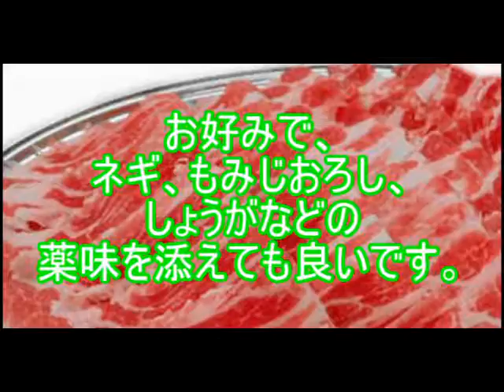レンジで簡単 豚バラもやしポン酢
参考サイト

関連動画
【レシピ】豚バラもやし炒めの作り方　How to make fried bean sprouts and pork belly

豚バラ大根
豚バラ 白菜
豚バラ キャベツ
豚バラ肉
豚バラ丼
豚バラレシピ
豚バラ もやし
豚バラ カロリー
豚バラスライス
豚バラ 玉ねぎ
豚バラ
豚バラ レシピ 簡単
豚バラ ブロック
豚バラ 大根
豚バラ 丼
豚バラ 角煮
豚バラ お弁当
豚バラ 厚揚げ
豚バラ アスパラ
豚バラ 厚切り
豚バラ 圧力鍋
豚バラ 甘辛
豚バラ 味付け
豚バラ 脂
豚バラ 揚げ
豚バラ 油揚げ
豚バラ あっさり
豚バラ 炒め
豚バラ イタリアン
豚バラ 炒め物
豚バラ いんげん
豚バラ 一位
豚バラ 意味
豚バラ インゲン
豚バラ いつから
豚バラ 一品
豚バラ 胃もたれ
豚バラ 薄切り
豚バラ うどん
豚バラ 梅
豚バラ 薄切り 大根
豚バラ 梅干し
豚バラ 梅肉
豚バラ うまい
豚バラ 薄切り カレー
豚バラ 薄切り 丼
豚バラ 牛丼
豚バラ えのき
豚バラ エリンギ
豚バラ 英語
豚バラ 栄養
豚バラ エリンギ レシピ
豚バラ 栄養素
豚バラ えのき もやし
豚バラ えのき ポン酢
豚バラ エビ
豚バラ エリンギ パスタ
豚バラ 絵
豚バラ肉 絵
豚バラ 大葉
豚バラ おかず
豚バラ オーブン
豚バラ おつまみ
豚バラ オクラ
豚バラ おにぎり
豚バラ 大葉 チーズ
豚バラ おでん
豚バラ オイスター
豚バラ カレー
豚バラ 簡単
豚バラ かたまり
豚バラ カツ
豚バラ 簡単 レシピ
豚バラ 解凍
豚バラ かぶ
豚バラ カリカリ
豚バラ キャベツ 鍋
豚バラ キムチ
豚バラ きのこ
豚バラ 切り落とし
豚バラ キャベツ 蒸し
豚バラ キャベツ パスタ
豚バラ キャベツ ピーマン
豚バラ キャベツ もやし
豚バラ キャベツ 玉ねぎ
豚バラ クックパッド
豚バラ 燻製
豚バラ 串
豚バラ 串焼き
豚バラ 黒酢
豚バラ 臭い
豚バラ クリームシチュー
豚バラ くるくる
豚バラ 臭み取り
豚バラ 燻製 レシピ
豚バラ ケチャップ
豚バラ 健康
豚バラ 鶏肉
豚バラ ケチャップ レシピ
豚バラ 鶏肉 レシピ
豚バラ 血糖値
豚バラ ケチャップ パスタ
豚バラ ケチャップ炒め
豚バラ ケチャップ煮
豚バラ 健康に悪い
豚バラ 毛
豚バラブロック 毛
豚バラ 小松菜
豚バラ こんにゃく
豚バラ コチュジャン
豚バラ 細切れ
豚バラ 献立
豚バラ コーラ煮
豚バラ 子供
豚バラ コンフィ
豚バラ 紅茶煮
豚バラ 小松菜 もやし
豚バラ さっぱり
豚バラ 里芋
豚バラ さつまいも
豚バラ サラダ
豚バラ サンドイッチ
豚バラ サムギョプサル
豚バラ サンチュ
豚バラ 三枚肉
豚バラ さっぱり煮
豚バラ サニーレタス
豚バラ 生姜焼き
豚バラ しめじ
豚バラ しゃぶしゃぶ
豚バラ 塩ダレ
豚バラ 塩
豚バラ シチュー
豚バラ 塩漬け
豚バラ しそ
豚バラ 塩麹
豚バラ 白ネギ
豚バラ スライス
豚バラ スープ
豚バラ 炊飯器
豚バラ 酢豚
豚バラ ステーキ
豚バラ すき焼き
豚バラ スペアリブ
豚バラ 酢
豚バラ スタミナ
豚バラ スモーク
酢 豚バラ
オイスターソース 酢 豚バラ
ノンストップ 酢 豚バラ
クックパッド 酢 豚バラ
豚バラブロック 酢
豚バラ 酢 煮込み
豚バラ 大根 酢
豚バラ 玉ねぎ 酢
豚バラ肉 酢
豚バラ 角煮 酢
豚バラ セロリ
豚バラ 節約
豚バラ 成分
豚バラ 生ハム
豚バラ 生
豚バラ セロリ オイスターソース
豚バラ 西友
豚バラ 節約 レシピ
豚バラ 生春巻き
豚バラ 千切りキャベツ
豚バラ そば
豚バラ 相場
豚バラ そうめん
豚バラ ソース
豚バラ ソテー
豚バラ そば レシピ
豚バラ そぼろ
豚バラ ソーセージ
豚バラ そのまま
豚バラ そばつゆ
豚バラ 卵
豚バラ 炊き込みご飯
豚バラ タンパク質
豚バラ 玉ねぎ 卵
豚バラ たまご
豚バラ 玉ねぎ 人参
豚バラ 玉ねぎ レシピ 人気
豚バラ タレ
豚バラ 玉ねぎ ピーマン
豚バラ チャーシュー
豚バラ チーズ
豚バラ チャーハン
豚バラ チンゲン菜
豚バラ チャーシュー レシピ
豚バラ 中華
豚バラ チャーシュー 炊飯器
豚バラ チーズ 大葉
豚バラ 朝食
豚バラ ちくわ
豚バラ 血
豚バラ肉 血
豚バラ つくれぽ
豚バラ つまみ
豚バラ つくれぽ1000
豚バラ つくおき
豚バラ 漬け込み
豚バラ 通販
豚バラ 作り置き
豚バラ 作り方
豚バラ 佃煮
豚バラ 漬ける
豚バラ 照り焼き
豚バラ 天ぷら
豚バラ 低温調理
豚バラ 天神
豚バラ 照り焼き 人気
豚バラ 低糖質
豚バラ 定食
豚バラ 低温
豚バラ 定番
豚バラ 定価
豚バラ 豆腐
豚バラ トマト
豚バラ 唐揚げ
豚バラ とんかつ
豚バラ 糖質
豚バラ トマト缶
豚バラ 豚汁
豚バラ とは
豚バラ トマトソース
豚バラ トンカツ
豚バラ 鍋
豚バラ なす
豚バラ 長ネギ
豚バラ 長芋
豚バラ なす ピーマン
豚バラ 軟骨
豚バラ 納豆
豚バラ 菜の花
豚バラ 鍋 クックパッド
豚バラ なす パスタ
豚バラ 人気レシピ
豚バラ 煮込み
豚バラ 肉巻き
豚バラ ニラ
豚バラ 肉じゃが
豚バラ 人参
豚バラ 煮物
豚バラ 肉豆腐
豚バラ にんにく
豚バラ 煮豚
豚バラ 煮
豚バラブロック 煮
豚バラ 煮 レシピ
豚バラ ゆで卵 煮
豚バラ じゃがいも 煮
豚バラ薄切り 煮
豚バラ肉 煮
豚バラ ネギ 煮
豚バラ かたまり 煮
豚バラ 大根おろし 煮
豚バラ 主菜
豚バラ 温しゃぶ
豚バラ ぬか漬け
豚バラ ぬか
温そうめん 豚バラ
豚バラ ネギ
豚バラ ネギ塩
豚バラ 値段
豚バラ ねぎ巻き
豚バラ ネギ 鍋
豚バラ ネギ パスタ
豚バラ ネギ 丼
豚バラ ねぎ 丼
豚バラ ネギ ポン酢
豚バラ ネギ うどん
豚バラ 残り
豚バラ のみ
豚バラ ノンストップ
豚バラ 海苔
豚バラ 海苔巻き
豚バラ えのき巻き
豚バラ ノンフライヤー
豚バラ の角煮
豚バラ 野沢菜
豚バラ 残り汁
豚バラ 白菜 ほんだし
豚バラ 白菜 レシピ
豚バラ 白菜 塩昆布
豚バラ 白菜 大根
豚バラ 白菜 レンジ
豚バラ 白菜 スープ
豚バラ 白菜 煮物
豚バラ 白菜 鍋 人気
豚バラ 白菜 丼
大根 葉 豚バラ
かぶ 豚バラ
豚バラ ひき肉
豚バラ 冷しゃぶ
豚バラ 昼ごはん
豚バラ 日持ち
豚バラ ひじき
豚バラ ひき肉 レシピ
豚バラ 一人暮らし
豚バラ 紐
豚バラ ヒレ
豚バラ ひらたけ
豚バラ 太る
豚バラ フライ
豚バラ 副菜
豚バラ 福岡
豚バラ フレンチ
豚バラ 太らない
豚バラ 蒸す
豚バラ フライパン
豚バラ フランス語
豚バラ フランス料理
豚バラ ふ レシピ
豚バラ 麩 角煮
麩 豚バラ
豚バラ ヘルシー
豚バラ 変色
豚バラ ヘルシオ
豚バラ 平均価格
豚バラ 変な匂い
豚バラ ヘルシー 人気
豚バラ ヘチマ
豚バラ ヘルシー つくれぽ
豚バラ ヘルシー丼
豚バラ ブロック ヘルシー
豚バラ ほうれん草
豚バラ 保存
豚バラ ほうれん草 鍋
豚バラ ほうれん草 パスタ
豚バラ ほうれん草 しめじ
豚バラ ほうれん草 卵
豚バラ ほうれん草 丼
豚バラ ほんだし
豚バラ 保存食
豚バラ ほうれん草 クックパッド
豚バラ 豆苗
豚バラ 巻き
豚バラ 舞茸
豚バラ マヨネーズ
豚バラ 巻き レシピ
豚バラ 豆板醤
豚バラ マーマレード
豚バラ マスタード
豚バラ 混ぜご飯
豚バラ マーマレード煮
豚バラ 水菜
豚バラ 味噌
豚バラ ミルフィーユ
豚バラ 味噌汁
豚バラ 味噌漬け
豚バラ 水菜 レンジ
豚バラ みぞれ
豚バラ 味噌焼き
豚バラ ミンチ
豚バラ 味噌煮込み
豚バラ 蒸し
豚バラ 蒸し レシピ
豚バラ 蒸し方
豚バラ 蒸し豚
豚バラ 蒸し鍋
豚バラ 蒸し料理
豚バラ 蒸ししゃぶ
豚バラ 蒸し ブロック
豚バラ 胸焼け
豚バラ 旨辛
豚バラ メイン
豚バラ メニュー
豚バラ 明太子
豚バラ 目玉焼き
豚バラ 麺
豚バラ メンマ
豚バラ 芽キャベツ
豚バラ 飯
豚バラ メークイン
豚バラ mec
豚バラ もつ鍋
豚バラ もやし レンジ
豚バラ 餅
豚バラ もやし 卵
豚バラ もやし キャベツ
豚バラ もやし ニラ
豚バラ もやし 巻き
豚バラ もやし かいわれ
豚バラ もやし 蒸し
豚バラ 焼肉
豚バラ 焼き鳥
豚バラ 焼肉用
豚バラ 柔らかく
豚バラ 野菜炒め
豚バラ 野菜
豚バラ 山芋
豚バラ 焼豚
豚バラ 野菜巻き
豚バラ 焼き方
豚バラ焼肉 屋
豚バラ 油抜き
豚バラ 柚子胡椒
豚バラ 油
豚バラ ゆで卵
豚バラ 夕飯
豚バラ 茹で
豚バラ 湯通し
豚バラ 茹で方
豚バラ 茹でる 時間
豚バラ 柚子
豚バラ 洋風
豚バラ 幼児食
豚バラ 夜ご飯
豚バラ 読み方
豚バラ 幼児 レシピ
豚バラ 寄せ鍋
豚バラ 弱火
豚バラ 用途
豚バラ 幼児食 レシピ
豚バラ ヨーグルティア
豚バラ ラーメン
豚バラ ランチ
豚バラ ランチ 丼
豚バラ ラード
豚バラ ラフテー
豚バラ 楽天
豚バラ ラーメン レシピ
豚バラ 楽天レシピ
豚バラ ラー油
豚バラ ラード 保存
豚バラ 料理
豚バラ 離乳食
豚バラ りんご
豚バラ リゾット
豚バラ リエット
豚バラ 量
豚バラ リメイク
豚バラ リエット レシピ
豚バラ 料理 人気
豚バラ 料理 ブロック
豚バラ ルクエ
豚バラ ルッコラ
豚バラ ルーローハン
豚バラ ルクルーゼ
豚バラ ルーロー
豚バラ 肉
豚バラ 肉 じゃがいも
豚バラ 角煮 ルクルーゼ
豚バラ もやし ルクルーゼ
豚バラ かたまり ルクルーゼ
豚バラ レシピ
豚バラ レタス
豚バラ 冷凍
豚バラ レンジ
豚バラ レンコン
豚バラ レシピ 大根
豚バラ レシピ キャベツ
豚バラ レシピ 丼
豚バラ レシピ 白菜
豚バラ レシピ お弁当
豚バラ れ
豚バラ肉 れ
豚バラ ロース
豚バラ ロールキャベツ
豚バラ ロースト
豚バラ ロール
豚バラ ローズマリー